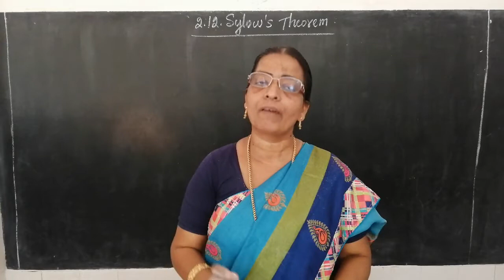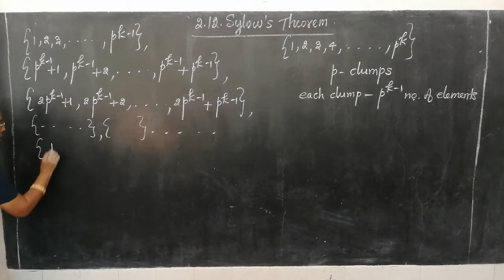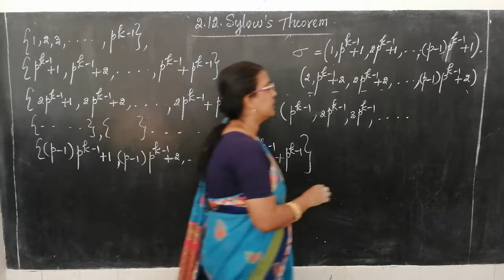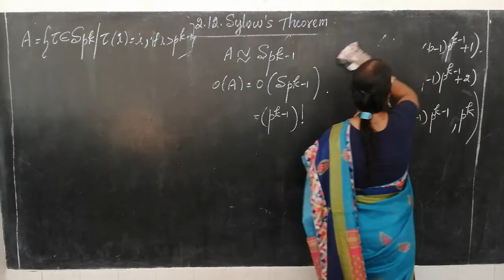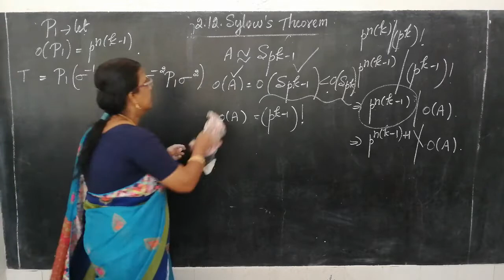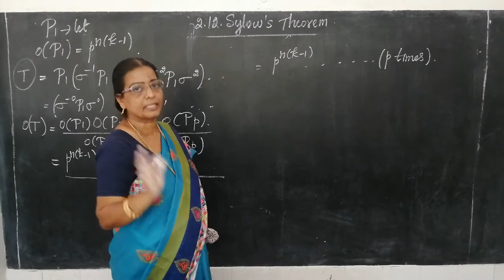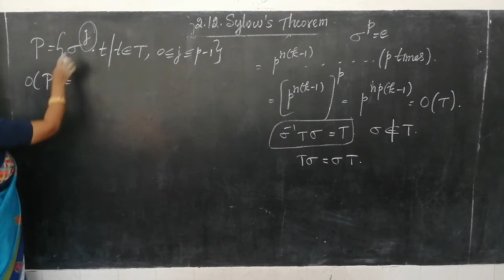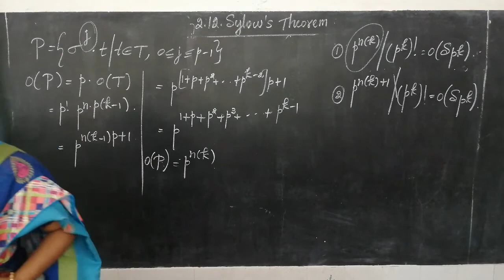2.12 - p - sylow subgroups - Sylow' s Theorem